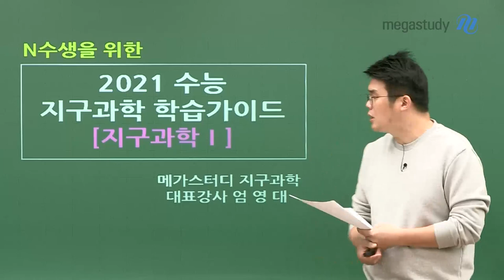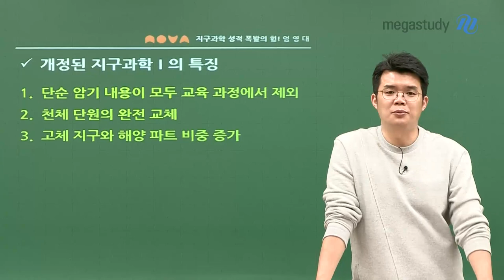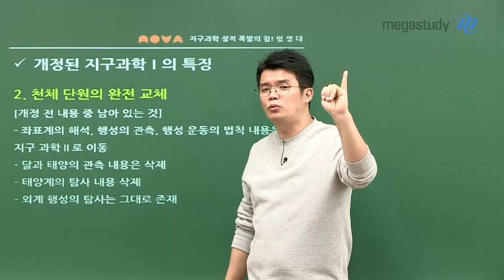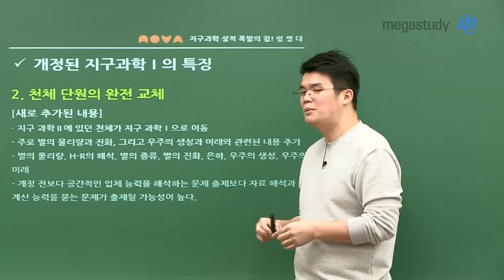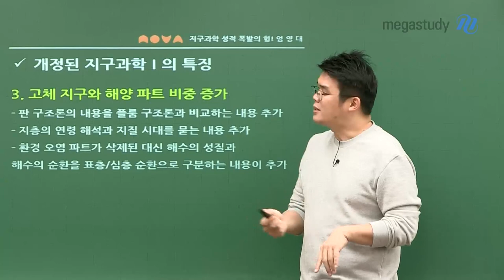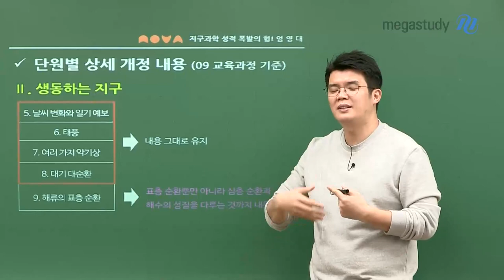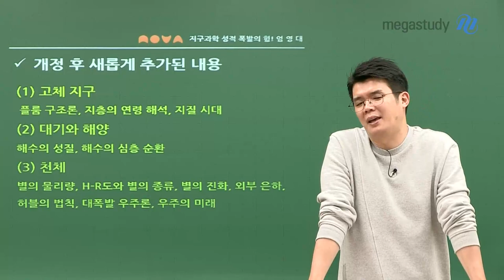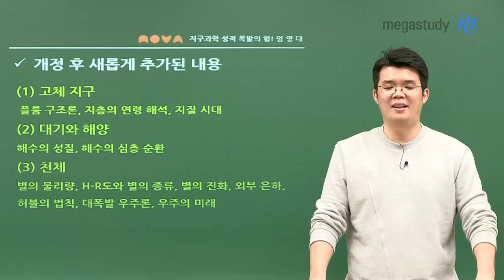[메가스터디] 지구과학 엄영대 쌤 - N수생을 위한 ◇지구과학I 학습가이드◇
소중한 미래를 위하여 더욱 값진 시간 투자를 하는 N수생 여러분,
그런 용기에 선생님은 큰 찬사를 보내드립니다!

하지만 2021 수능은 기존과 다른 교과서로 많은 학생들의 부담감이 있을 것입니다.

바뀐 교과서는 과연 어떻게 구성이 되어 있는지 선생님과 함께 분석해보고 올바른 학습 방향을 알아봅시다.

1. 개정 지구과학l의 특징은?

- 단순 암기 내용이 모두 교과 과정에서 제외

- ★ 천체 단원의 완전 교체

- 고체 지구와 해양 파트 비중 증가

2. 단원별 상세 개정 내용

- 09 교육과정 기준으로 무엇이 변화했는지 소개

3. 개정 후 새롭게 추가된 내용

- 단원별로 추가되는 내용 소개

다시 한 번 더 도전하겠다는 의지를 다진 만큼 새롭게 시작한다는 마음으로 공부해보세요,

여러분의 뒤에서 엄영대쌤이 항상 함께 하겠습니다.

N수생 여러분을 진심으로 응원합니다.

N수생 지구과학 가이드_2탄 보러 가기

※ 용기있는 N수생이라면, 엄영대쌤의 영상을 통해 여러분의 지구과학l 학습 계획을 세워보세요!

N수생 여러분에 조금 더 도움이 되고자  [지구과학 학습 가이드] 자료를 올려두었습니다 :)

▶첨부파일도 꼭 확인해보세요!